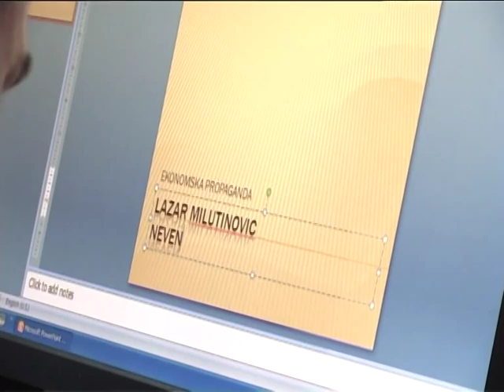Lazar Milutinovic prilog Niska Televizija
Lazar Milutinovic boluje od cerebralne paralize, rodjen je pre vremena u sestom mesecu u Jagodini. Premesten je po porodjaju u Kragujevac gde je smesten u inkubator koji se nakon toga pokvari i njemu osteti odredjene celije u mozgu, sto je prouzrokovalo njegovu bolest!
Lazar danas ide u srednju Ekonomsku skolu u Nisu, u odeljenu IV-e-4!
On je dobar drug i vredan djak!
Pre par meseci bio je na terapiji u zdravstvenom centru ``IZVOR``, sto mu je dosta pomoglo da prohoda bez tudje pomoci, ali za drasticno poboljsanje njegovog hoda i zdravlja njemu je potrebna terapija koja ce duze trajati! S toga, mi, njegovi drugovi iz odeljenja, sporoveli smo jednu akciju pod nazivom ``POMOC LAZARU`` s ciljm da prikopimo odredjena novcana sredstva kojim bi smo platili terapiju za 1 mesec! Terapija i smestaj za njega i njegovog pratioca, za jedan mesec kosta oko 150.000 dinara!
Akcijom, koju smo sproveli u nasoj skolu, odazvali su se velika vecina profesora i ucenika, i tom prilikom je prokupljeno oko 80.000 dinara, sto ne ispunjava nas cilj od 150.000 dinara! Akcija ce biti produzena dok ne prikupi onoliko koliko nam je novca potrebno da pomognemo nasem drugu! Pozvacemo neka privredna drustva, javna preduzeca i sve ljude dobre volje za pomognu Lazaru!
Broj racuna na koji mozete pomoci i vi je 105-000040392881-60!
Unapred HVALA